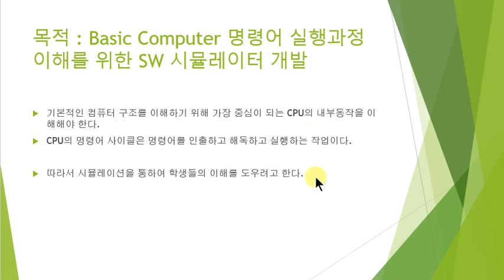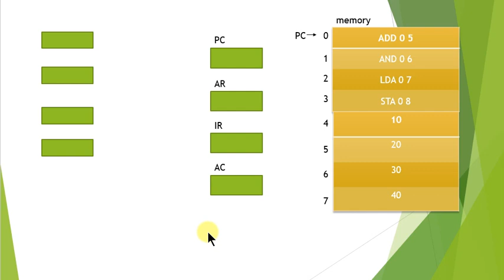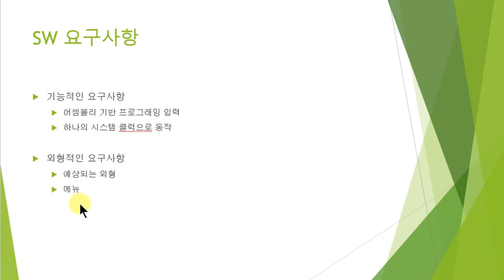작품주제발표 예시